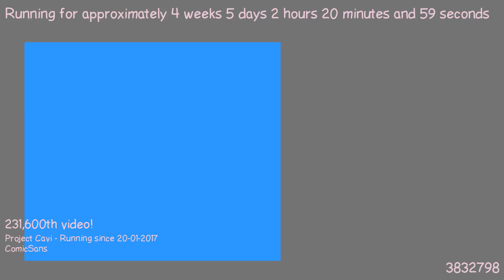1487809508 - Webdriver Cavi - O